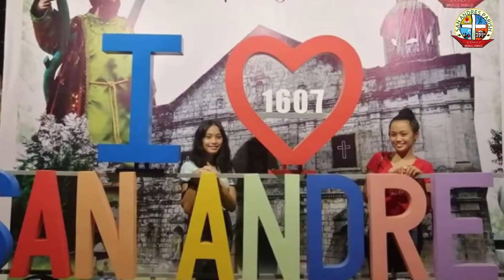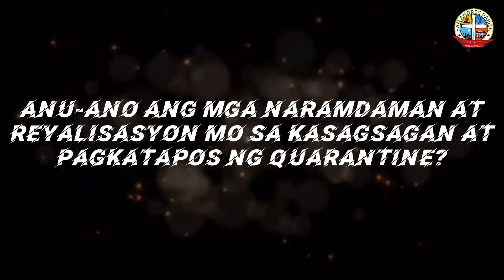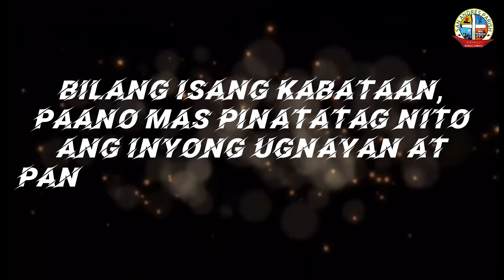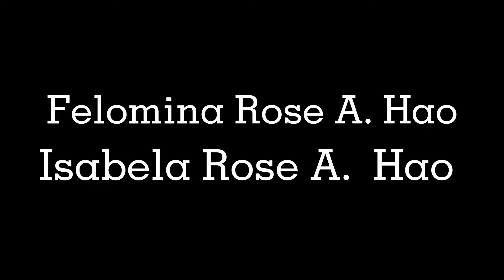FiestaVlog#7: Kalayaan at Responsibilidad